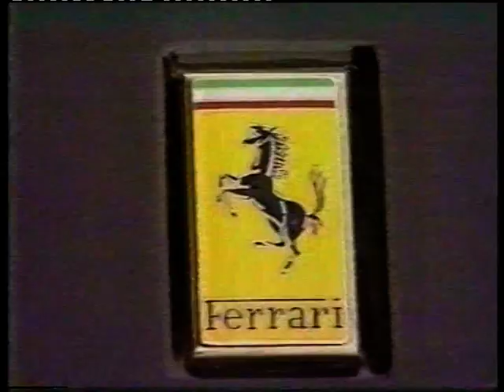TV one coverage of the first Charter corp Classic race at Manfeild, NZ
M.G.C.C Wellington NZ